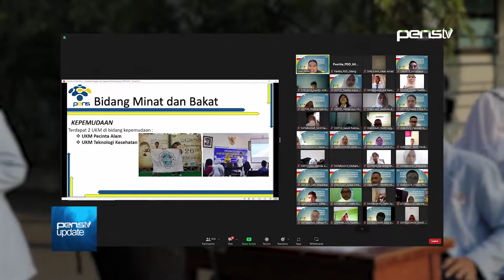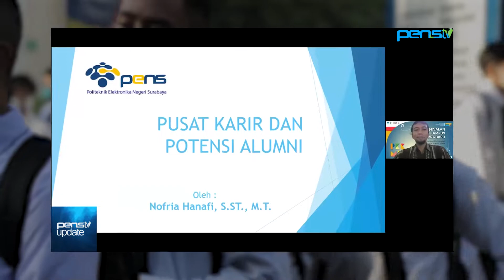PKKMB PENS 2022, Semangat Mahasiswa Baru Pasca Pandemi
Rangkaian Pengenalan Kehidupan Kampus Mahasiswa Baru (PKKMB) sukses di gelar oleh PENS pada 3-5/8 secara luring dan daring. Hall gedung D4 menjadi lokasi utama pelaksanaan PKKMB ini. Peserta yang merupakan mahasiswa baru PENS mampu menunjukkan semangat dan antusiasmenya selama berlangsungnya kegiatan. Berbagai materi yang diberikan dalam PKKMB PENS 2022 ini, akan membekali mahasiswa nantinya.

Reporter : Thania Wahyu
Videographer : Dyaz Alif